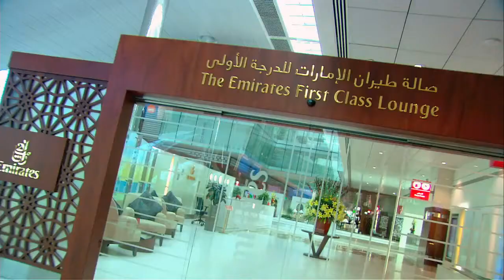Qantas and Emirates Partnership - Felix Williamson Voice Over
As read by Felix Williamson